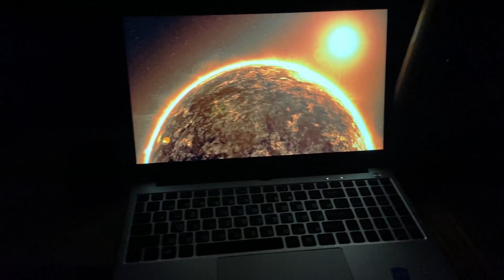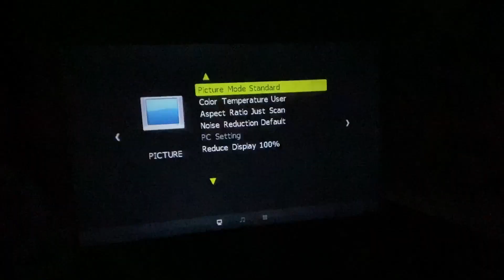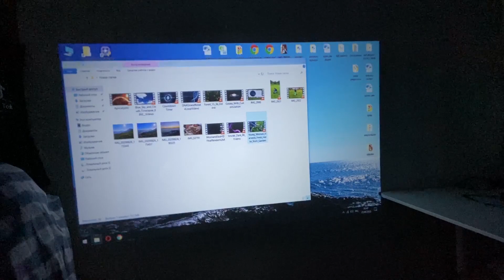Byintek C520: Обзор очень Бюджетного Проектора с Алиэкспресс! Домашний Кинотеатр за 4500 для детей?